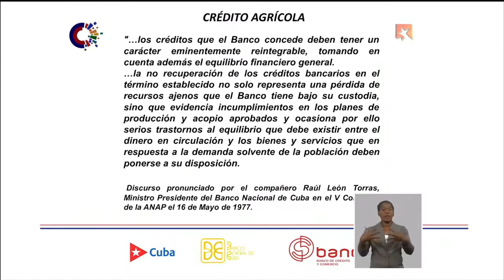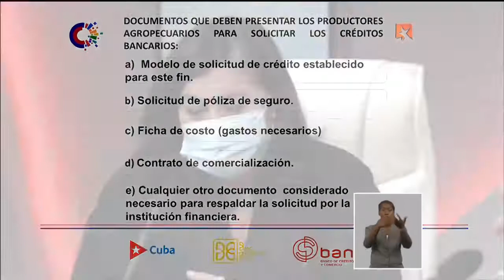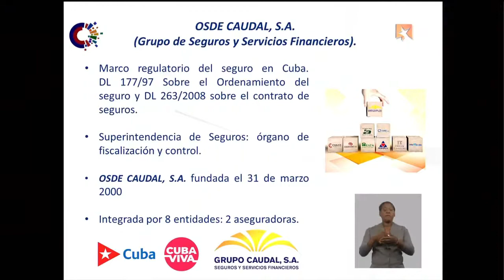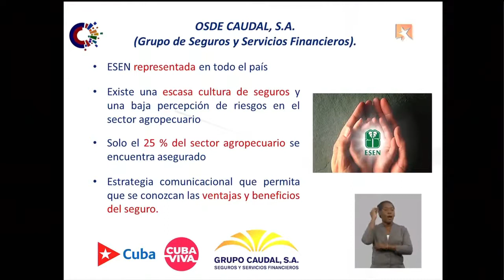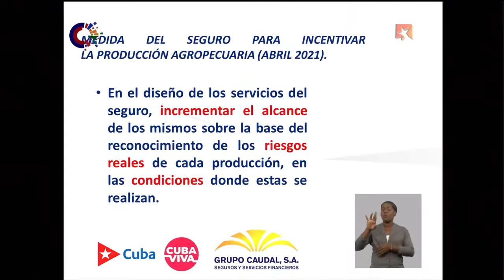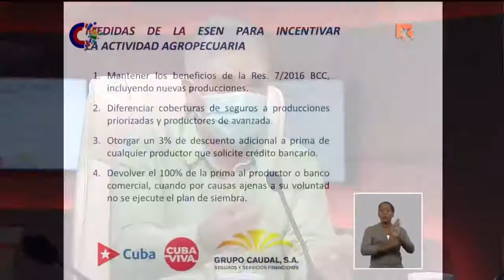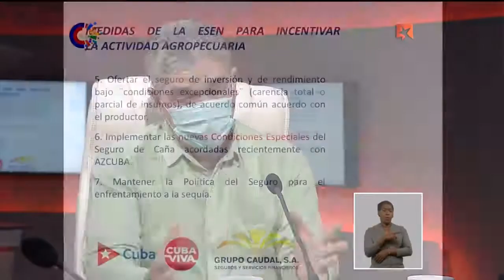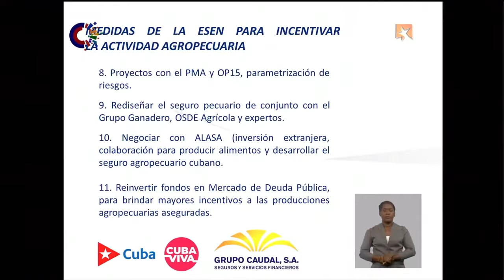La banca y los seguros en la producción agrícola, en el programa televisivo de la Mesa Redonda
Directivos del Banco Central de Cuba, el Banco de Crédito y Comercio y la OSDE Caudal comparecerán este jueves en la Mesa Redonda para informar sobre las decisiones bancarias, crediticias y de seguros que se han aprobado para estimular la producción agropecuaria en el país.